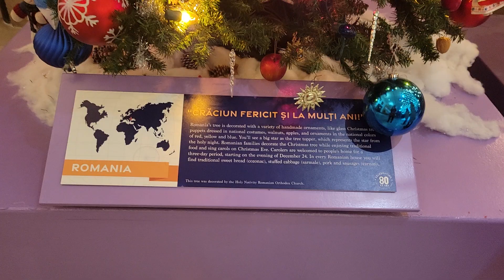Romania Christmas Tree at Museum of Science and Industry Chicago Holidays Around the World